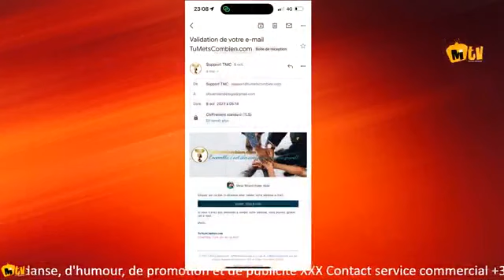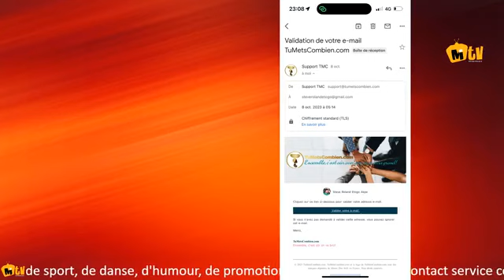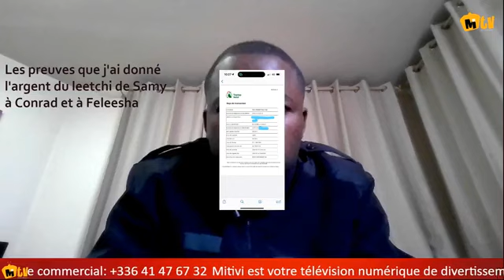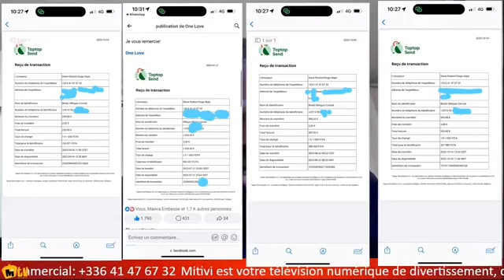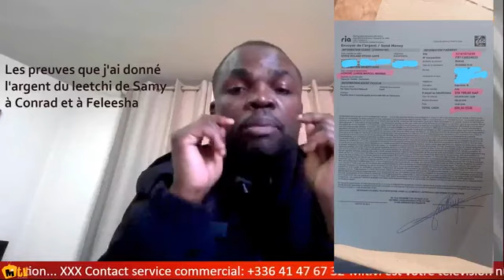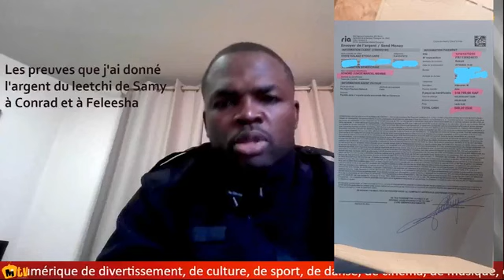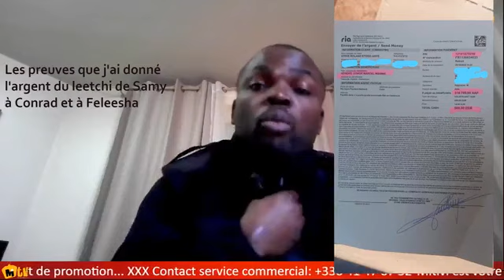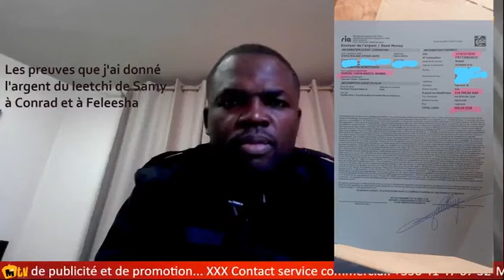ONE LOVE donne les preuves qu'il n'a pas mangé l'argent du leetchi dans l'affaire Samy Lenwr